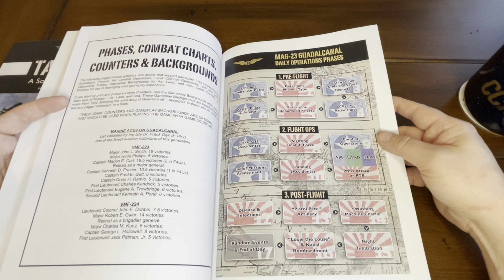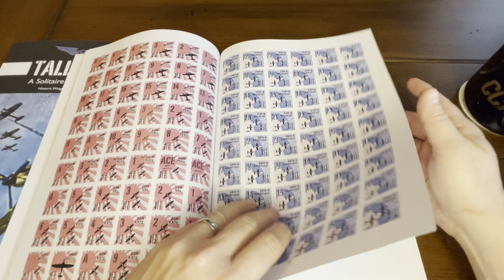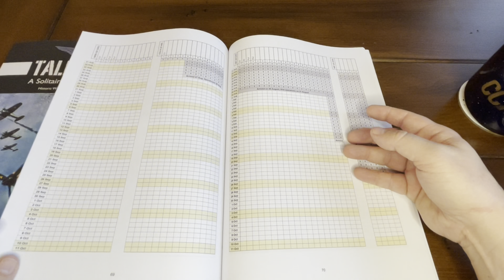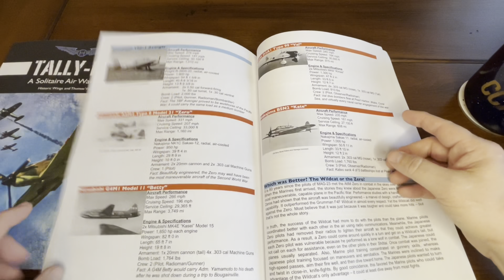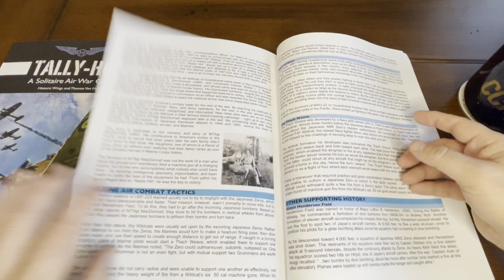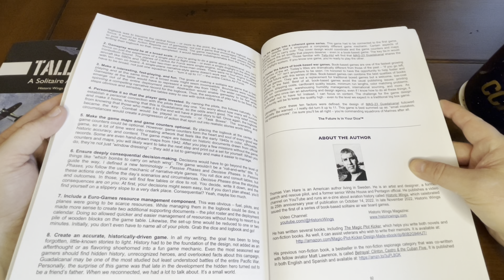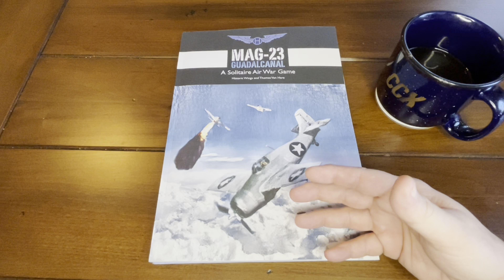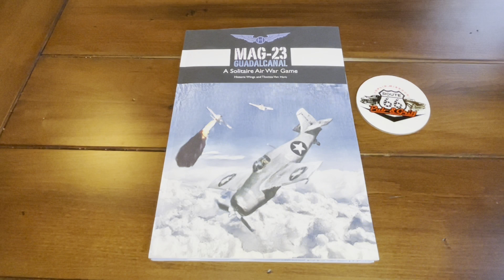Coffee with Kilroy - MAG-23 Guadalcanal, A Solitaire Air War Game (Historic Wings)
Compliments of Thomas Van Hare,, my book (for beverage and a book) is MAG-23 Guadalcanal, A Solitaire Air War Game. This is more than just a wargame book; but rather a solitaire air campaign system complete with historical context and support.  I am excited to see where Mr. Van Hare takes this . . .